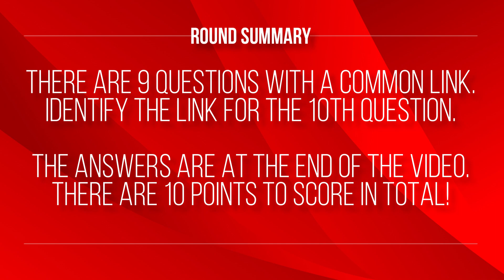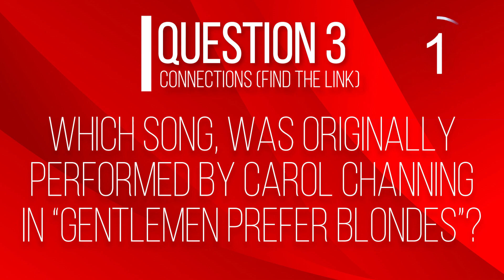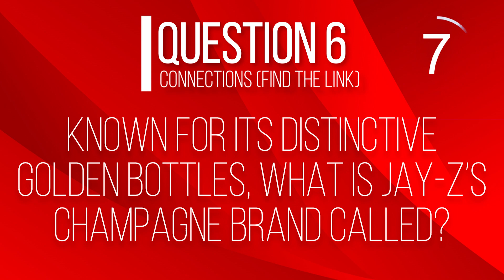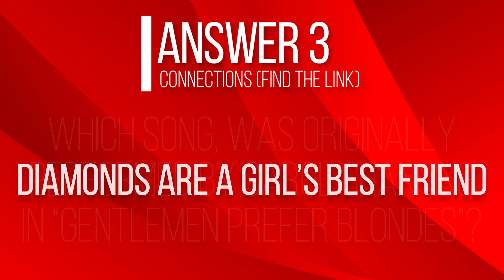Find The Link (Connections) Quiz Round 20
▬ Round Summary  ▬▬▬▬▬▬▬▬▬▬

Find the Link - Here you will encounter 9 questions/answers with a common link (connection). The aim of this round is to correctly identity the link for question/answer 10. There are 10 questions and 10 points to earn in total.

▬ Key Timestamps  ▬▬▬▬▬▬▬▬▬▬

00:00 - Introduction
00:26 - Question 1
00:52 - Question 2
01:18 - Question 3
01:43 - Question 4
02:09 - Question 5
02:35 - Question 6
03:00 - Question 7
03:26 - Question 8
03:52 - Question 9
04:17 - Question 10
04:44 - Answers

▬ Background Music  ▬▬▬▬▬▬▬▬▬▬